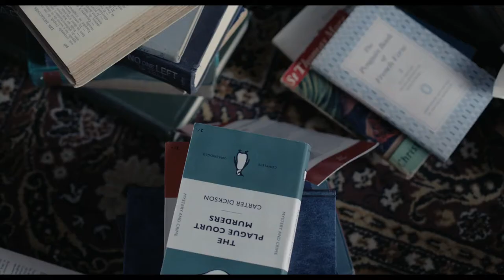The Bookshop - Official Trailer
Based on Penelope Fitzgerald’s novel of the same name; The Bookshop is set in 1959, Florence Green (Emily Mortimer), a free-spirited widow, puts grief behind her and risks everything to open up a bookshop – the first such shop in the sleepy seaside town of Hardborough, England. Fighting damp, cold and considerable local apathy she struggles to establish herself but soon her fortunes change for the better.

By exposing the narrow-minded local townsfolk to the best literature of the day including Nabokov’s scandalising Lolita and Ray Bradbury’s Fahrenheit 451, she opens their eyes thereby causing a cultural awakening in a town which has not changed for centuries.

Her activities bring her a kindred spirit and ally in the figure of Mr. Brundish (Bill Nighy) who is himself sick of the town’s stale atmosphere. But this mini social revolution soon brings her fierce enemies: she invites the hostility of the town’s less prosperous shopkeepers and also crosses Mrs. Gamart (Patricia Clarkson), Hardborough’s vengeful, embittered alpha female who is herself a wannabe doyenne of the local arts scene.

When Florence refuses to bend to Gamart’s will, they begin a struggle not just for the bookshop but for the very heart and soul of the town.